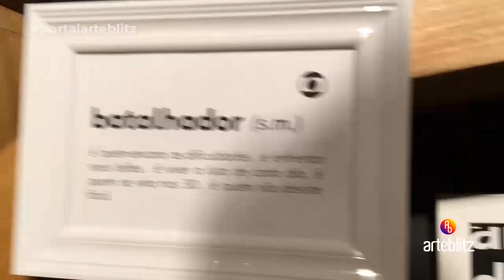Festa de lançamento da novela "Amor de Mãe"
Veja no ArteBlitz.com -
O lançamento da novela  Amor de Mãe, teve muita música e grande elenco se divertindo.